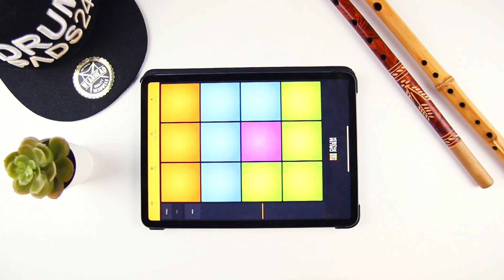Hip-Hop Sample Pack Good Luck | Drum Pads 24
The sound pack Good Luck attracts you with its amazing, bright flute chords. It has a peaceful atmosphere because of the chill-out sounds. Imagine as if after a hard day you are sitting on the porch, drinking tea or coffee and enjoying this relaxing music, good weather, and coming weekends.